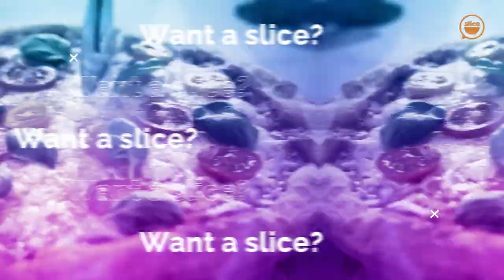How I Overcame Suicidal Thoughts When I Was Depressed - Slice Ep 9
Isolation precedes depression. Don't isolate, speak to someone when you feel down. Check on people in your circle. Depression takes different forms and can be triggered by any situations